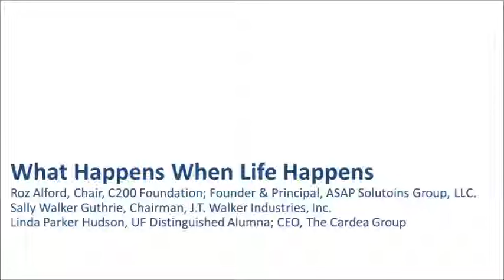What Happens When Life Happens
Panelists:
Roz Alford, Chair, C200 Foundation; Founder & Principal, ASAP Solutions Group, LLC.
Sally Walker Guthrie, Chairman, J.T. Walker Industries, Inc.
Linda Parker Hudson, UF Distinguished Alumna; CEO, The Cardea Group

Moderated by Kayla Duckworth

Panelists share experiences on how they’ve defied the odds to become women leaders, and how they’ve reimagined their roles in both their careers and private lives.